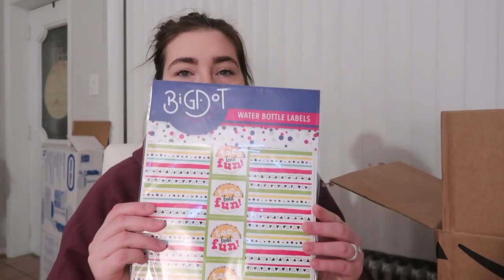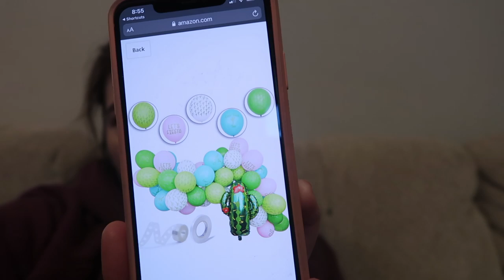TACO TWOSDAY THEMED BIRTHDAY HAUL | SHOULD WE DO A DRIVEBY FOR HIS BIRTHDAY INSTEAD | JESSICA LAUREN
Oliver's birthday is around the corner, and this year we decided to go with taco twosday themed! Join me as I show you the birthday decoration haul!